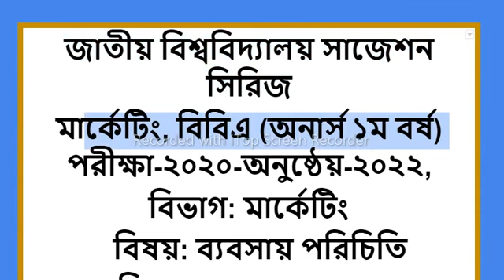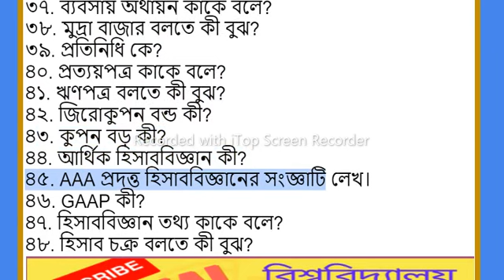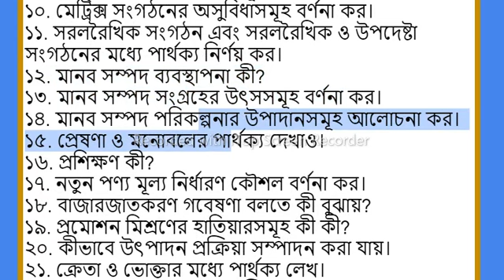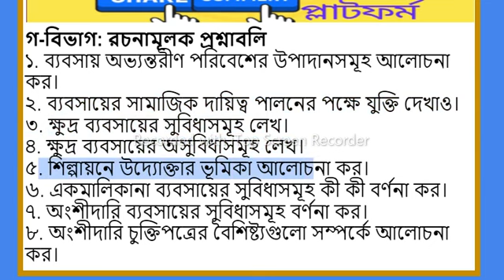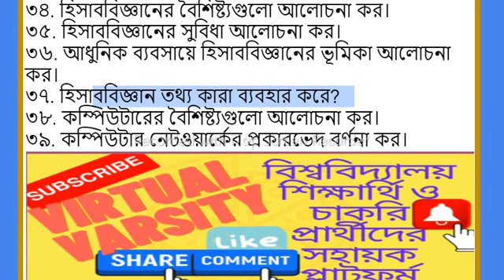ব্যবসায় পরিচিতি ফাইনাল সাজেশন মার্কেটিং বিভাগ অনার্স ১ম বর্ষ পরীক্ষা-২০২০-অনুষ্ঠেয়-২০২২